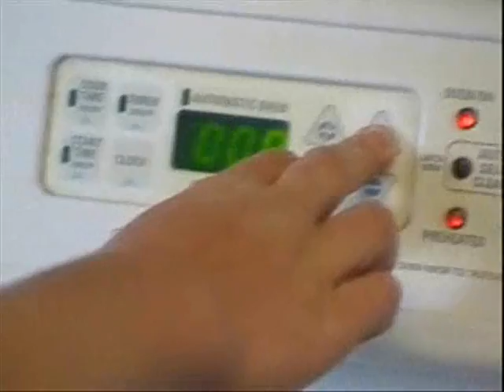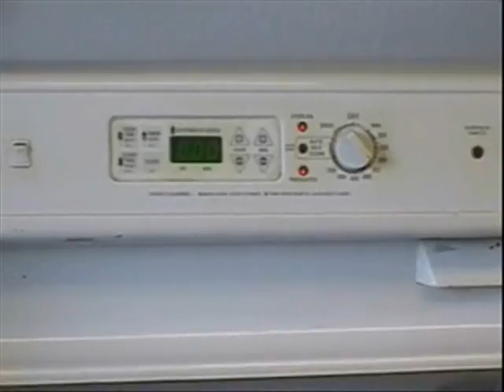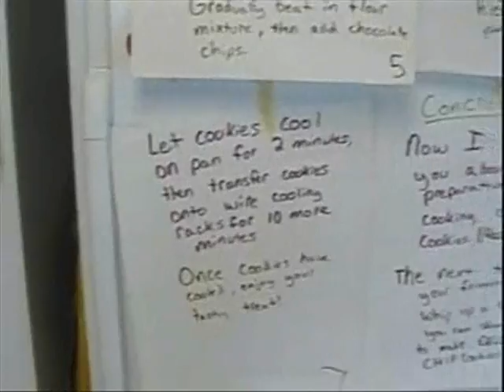How To Make Chocolate Chip Cookies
it was for speech last year...
first movie i ever made.